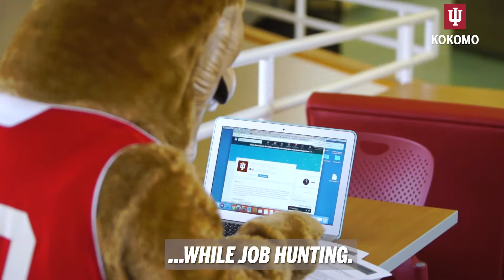IU Kokomo: Career Center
The Career Center is part of the larger Career and Accesibility Center and offers many services to students and alumni of IU Kokomo.

- Career Counseling and Assessment
- Job Shadow and Internship Placement
- Resume and Cover Letter Critique
- Mock Interviews
- Career Fairs
- Professional Development Workshops
- Online Job Board

Visit iuk.edu/career-services for more information!